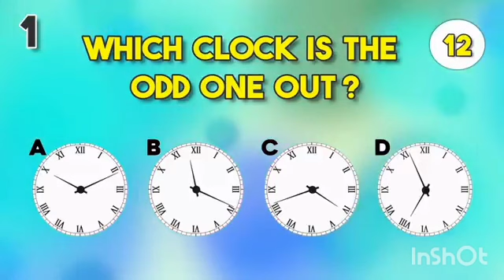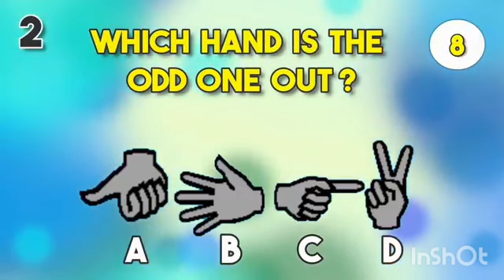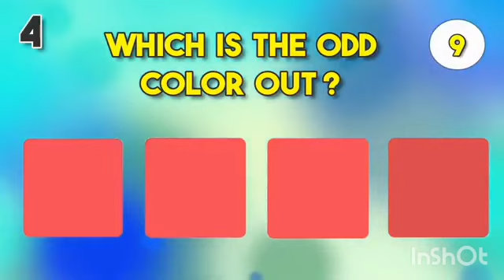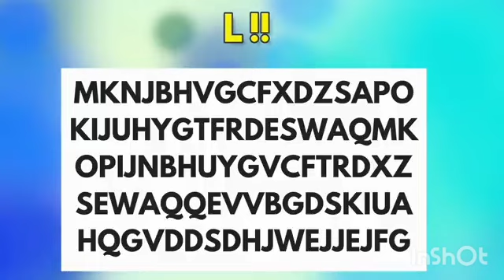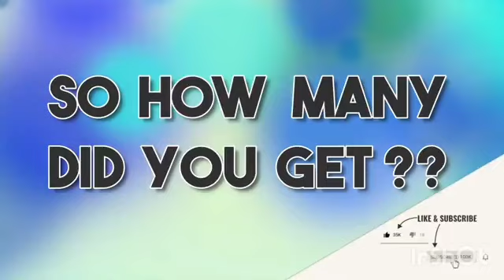find the CIRCLES | how many circlesare there? the emoji grow